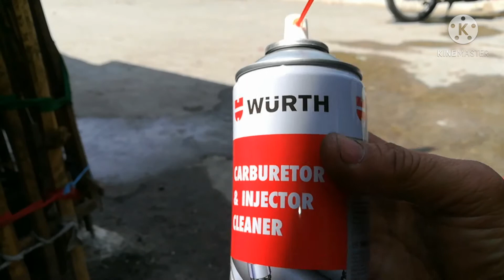Boiling stock Carburator